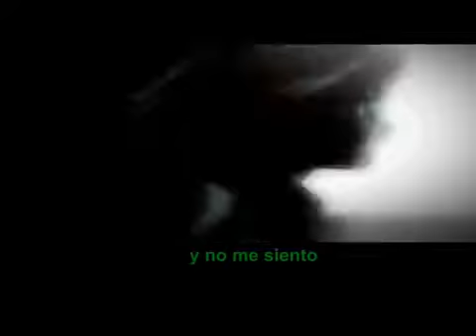💖 SasuSaku 💖 🎵The Heart Wants What It Wants 🎵. 🎶 Selena Gómez 🎶